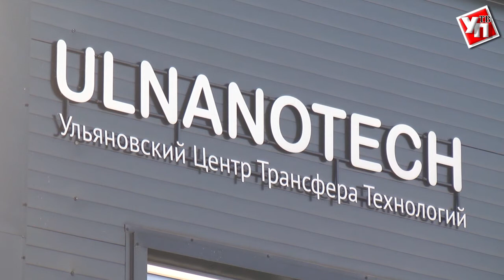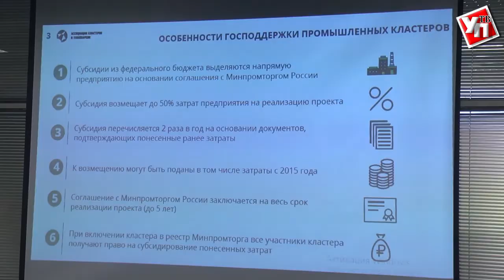Ульяновская область станет частью межрегионального авиационного кластера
Авиационный кластер Ульяновской области нуждается в реформировании. Об этом говорят и федеральные законы и требования Минпромторга. Для этого планируется создать межрегиональный авиационный кластер, куда войдут передовые промышленные предприятия не только нашего региона, но и соседей из Нижнего Новгорода и Иркутска.